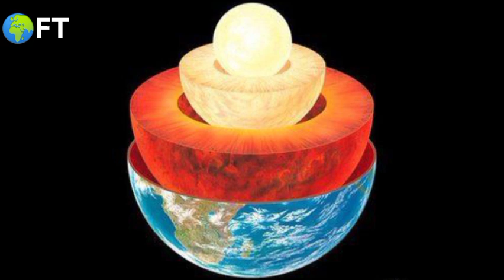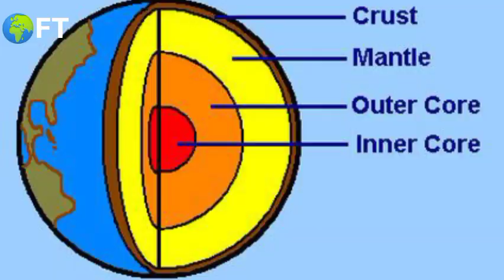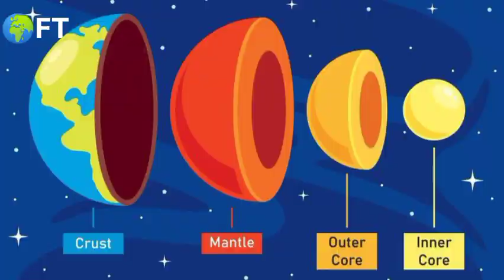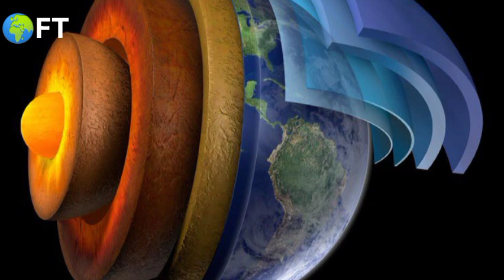Earth Layer Fact In Tamil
hai friends today topic is earth Layer Fact In Tamil

Earth is made up of several layers. Layers based on chemical composition are the core, mantle and crust. According to mechanical properties, Earth's layers are the lithosphere, asthenosphere, lower mantle (also known as mesospheric mantle), outer core and inner core,

The structure of the earth is divided into four major components: the crust, the mantle, the outer core, and the inner core. Each layer has a unique chemical composition, physical state, and can impact life on Earth's surface